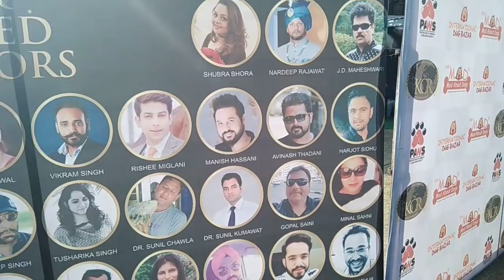dog show in jaipur 2023 | kcr dog show | kci 2023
dog show in jaipur
dog show in rajasthan
dog show in 2023